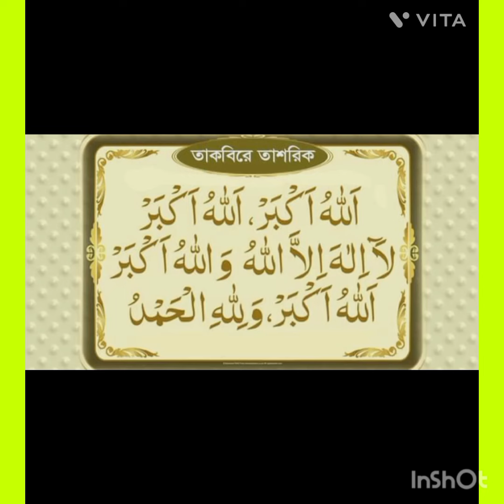আল্লা আপনাকে মানুষ জন্ম দিয়েছেন মনুষ্যত্ব এর দৃষ্টান্ত রাখতে।আপনি কুকর্ম করলে তাই চরম শাস্তি পাবেনই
আল্লাহ আপনাকে মানুষ জন্ম দিয়েছেন মানুষের কাজ করতে। অমানুষের কাজ করলে শাস্তি পাবেনই।